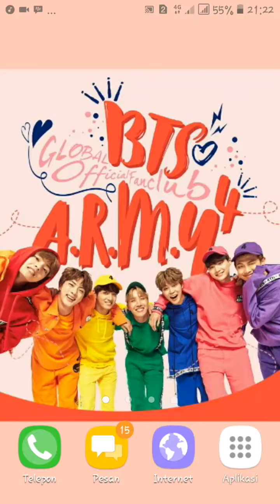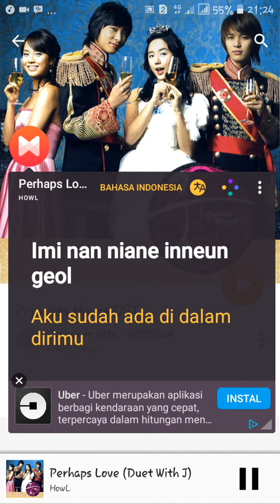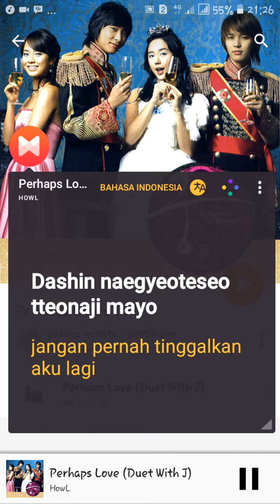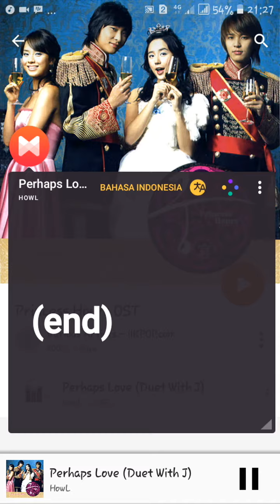HowL (duet with J) - Perhaps Love + Musixmatch Lirik Bahasa Indonesia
Ost Princess Hours
Flashback :')